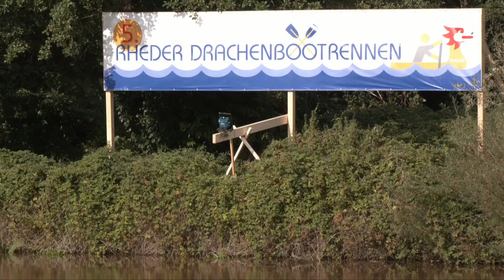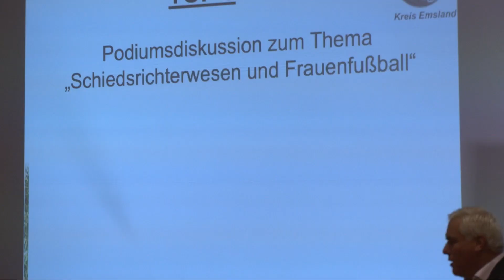emsTV News I 17.09.2024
Motorradfahrer bei Unfall lebensgefährlich verletzt
Brand in Gerstener Wohnhaus
19-jähriger nach Unfall schwer verletzt
Drachenbootrennen: Spektakel am Ems-Altarm
Rheder Markt: Tradition trifft auf Viehmarkt
Kreisfußballtag mit prominenten Gästen
Früher Wochenstart, später Rausch - Herbstmarkt Esterwegen